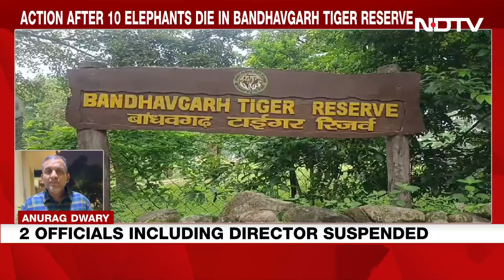MP News | 2 Officials Suspended After 10 Elephants Die In Bandhavgarh Tiger Reserve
Following the tragic death of 10 elephants at Madhya Pradesh's Bandhavgarh Tiger Reserve, two senior officials have been suspended for alleged negligence in their duties. Assistant Forest Conservator Fateh Singh Ninama and Field Director Gaurav Chaudhary, IFS, were removed from their posts due to failures in leadership and vigilance. The suspensions come after several allegations, including delayed response times and a lack of oversight over critical incidents involving elephant welfare in the reserve.